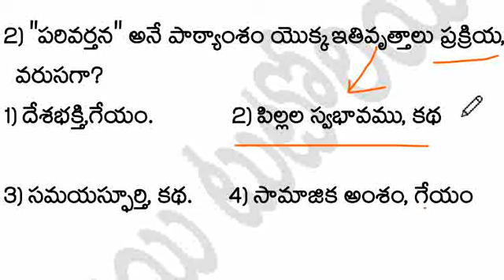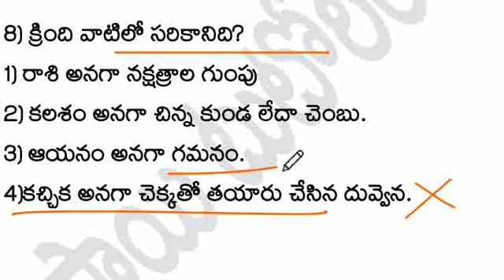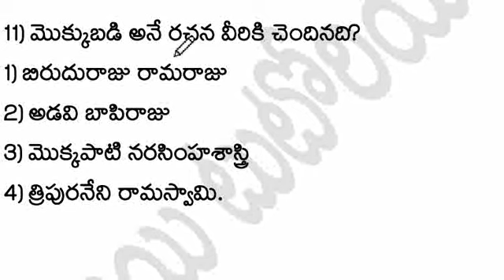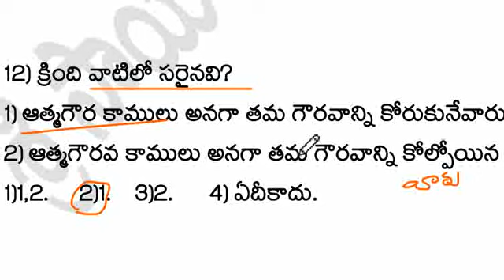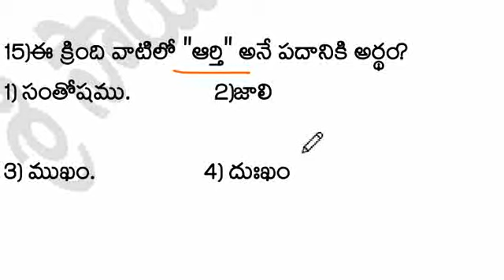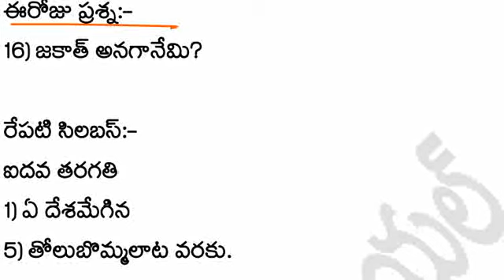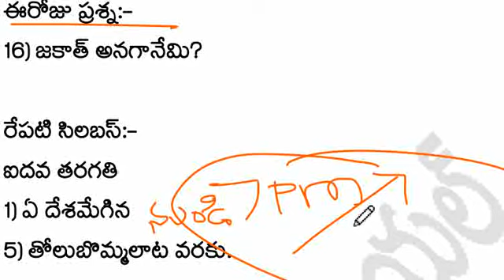AP TET DSC ||4th class తెలుగు||ప్రతీసారి ఇలా చిన్న తరగతుల నుంచి ప్రశ్నలు వస్తున్నాయి.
AP తెలుగు న్యూ సిలబస్ ప్రకారం ప్రిపేర్ చేసిన
మెటీరియల్ మీకు క్రింద అందుబాటులో ఉంది.
మెటీరియల్ లింక్ ,👇👇👇
maths ను ఇలా చదవండి.

for free live tests and classes join

for  free classes and live tests join our groups

TET DSC FREE 262+ classes of SRI SAI TUTORIAL || టెట్ డీఎస్సీ లో కీలకంగా ఉపయోగపడే మన 262+క్లాసెస్ ఎలా పొందాలి ?
channel provides DSC CONTENT,AND AP DSC,TET AT THE SAME TIME TELANGANA OR TS DSC FREE ONLINE CLASSES,AND WE PROVIDE FREE CLASSES WITH PDF'S AND